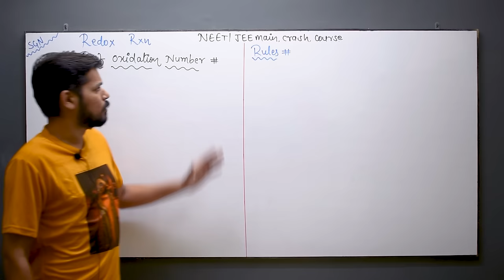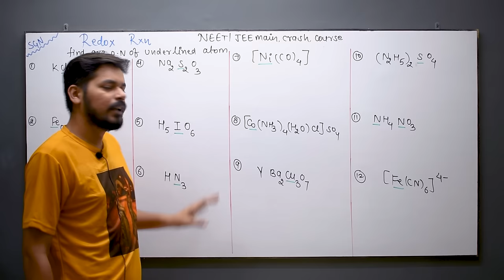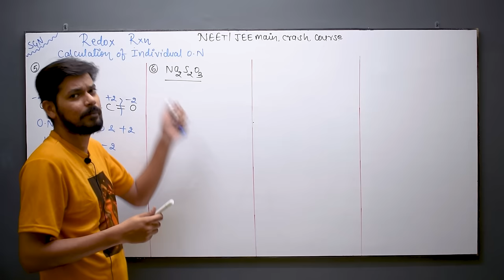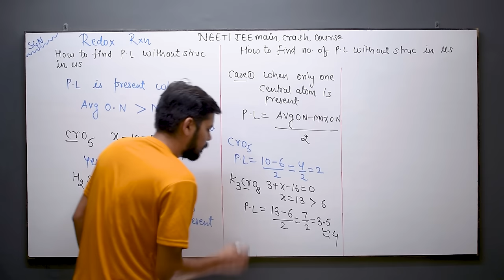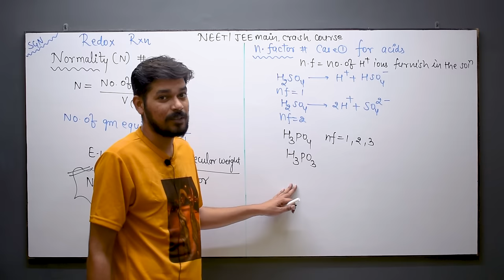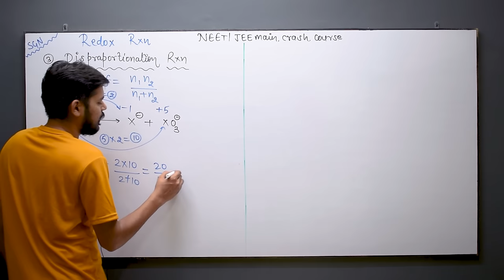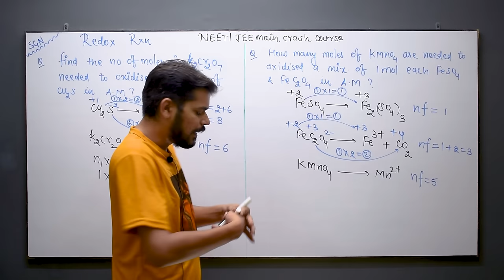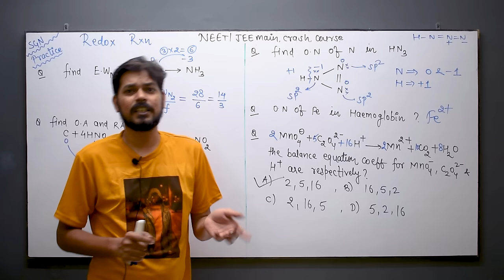crash course neet । jeemain । 2021। Redox Reactions । tricks